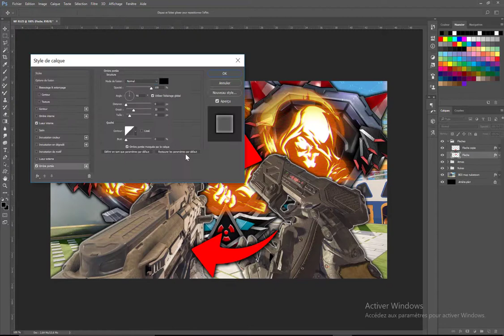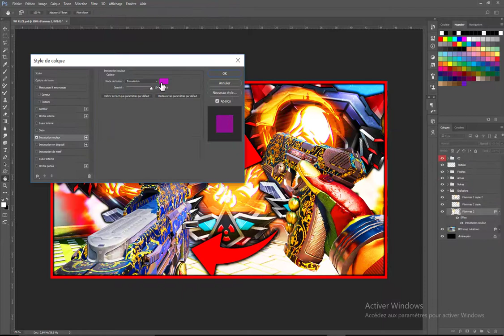SPEEDART #12 / WORLD FIRST NUKE SWITCH MR6 & WEEVIL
Speedart de Wilex sur la miniature WORLD FIRST NUKE SWITCH MR6 & WEEVIL. Merci a tous et bonne vidéo ;) !

Notre description : Nous sommes une chaine youtube composée de plusieurs membres. Les leaders sont Reax et Wilex. Nous essayons de vous partager un maximum nos créations de miniatures. !